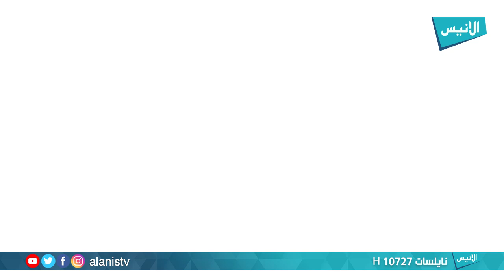ح01 فضائل شهر رمضان | روضة المرأة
برنامج : روضة المرأة
تقديم : مريم بزي
الضيفة : أ.د. سامية جباري